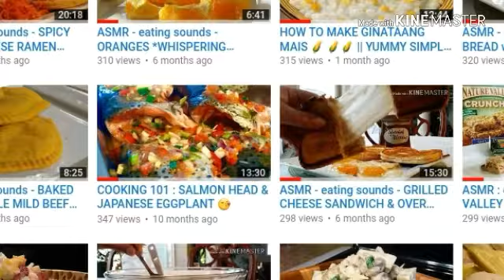DURIAN MUKBANG / CRAVINGS SATISFIED / ONE OF MY FAVORITE FRUIT / HAPPY TUMMY & ME ...